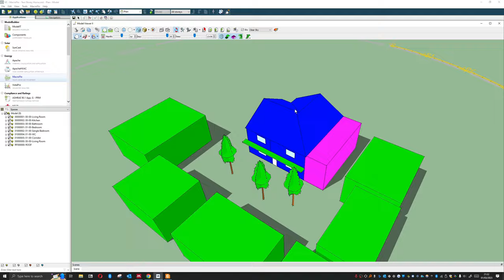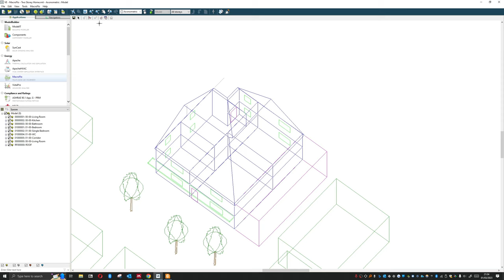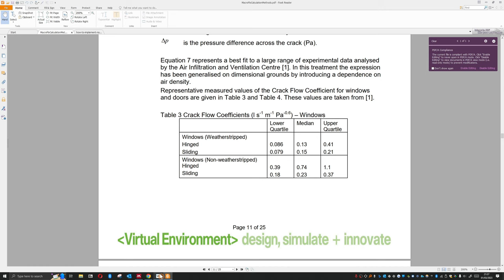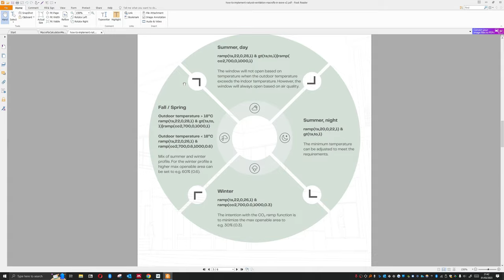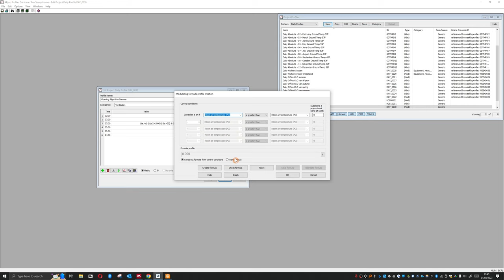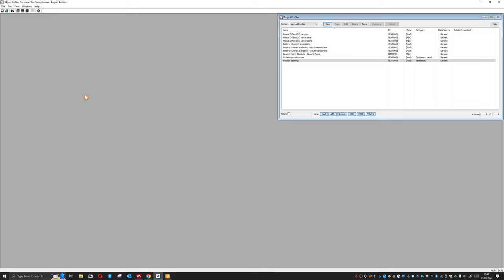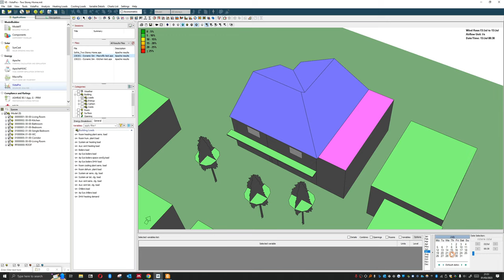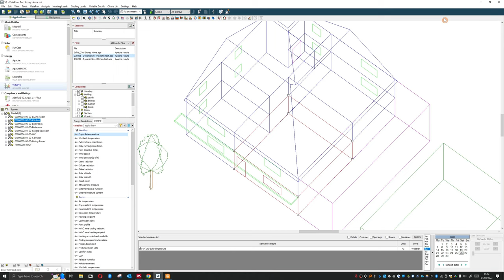IES VE Tutorials - Episode 18 - Macroflo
In this video we cover the basics of IES VE's natural ventilation modelling using macroflo. For a more detailed analysis I highly recommend looking up Green Castle Energy who covers this in far greater detail. Additionally, this guide by WindowMaster is superb for modelling openings

Good luc